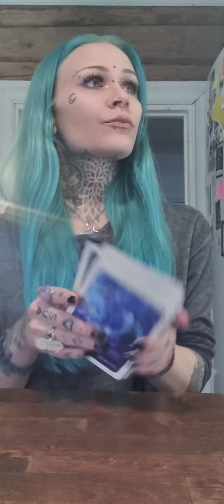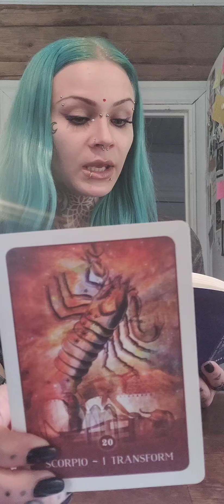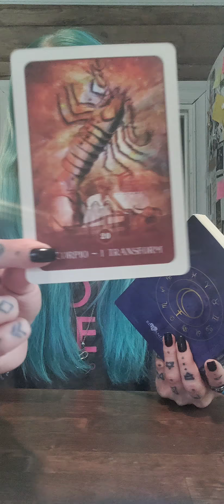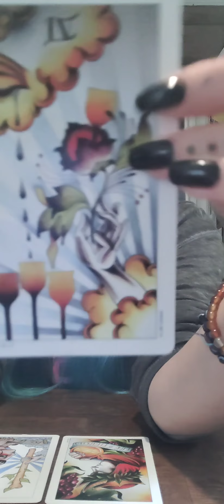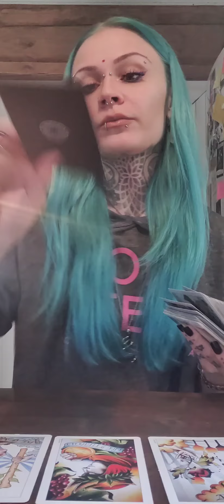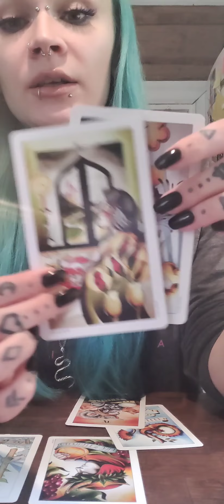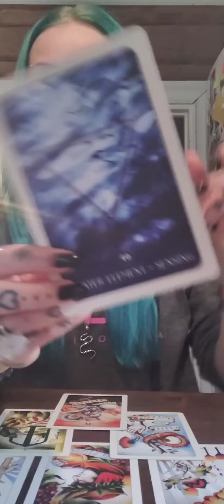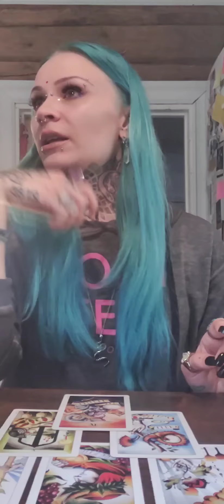✨🖤Syyskuun puoliväli 2022: Transformaatio | Kuolema ja Uudestisyntyminen | Salli Kaikki Tunteet 🖤✨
✨Ohjeet henkilökohtaisen tarottulkinnan tilaukseen:

15 minuutin tulkinta / 35 €

20 minuutin tulkinta / 45 €

30 minuutin tulkinta / 55 €

45 minuutin tulkinta / 85 €

12 kuukauden tulkinta / 60 €

12 + 12 kortin tulkinta tuleville 12 kuukaudelle, voidaan katsoa mihin aikaan vuodesta vain tuleva vuosi eteenpäin, kaksi korttia jokaiselle kuukaudelle.

Tulkinnat nauhoitan videolle ja saat minulta siihen yksityisen linkin jota pääset katsomaan yhden (1) kuukauden ajan jonka jälkeen se poistuu, joten kehotan tekemään muistiinpanot tulkinnasta tai lataamaan videon omalle laitteelle.